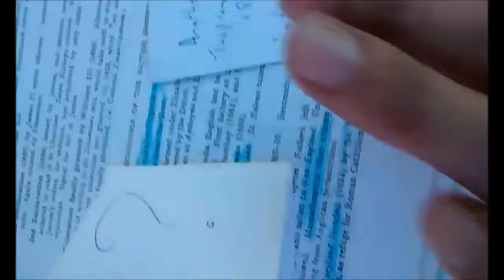Coming in May